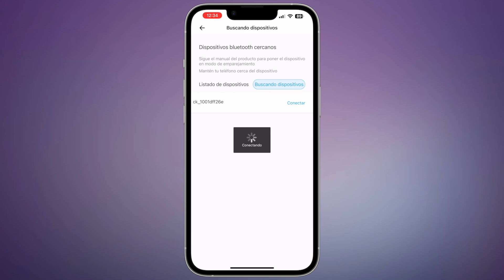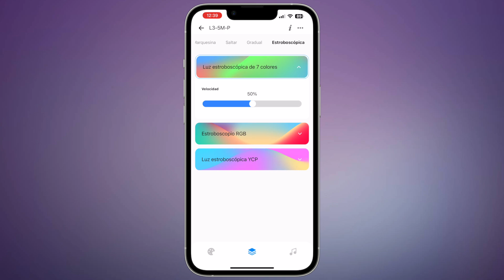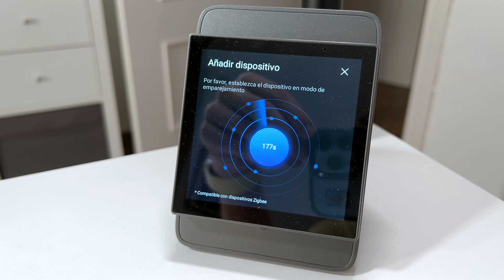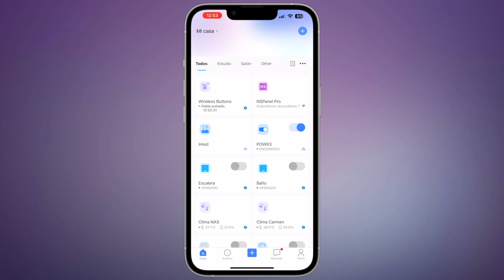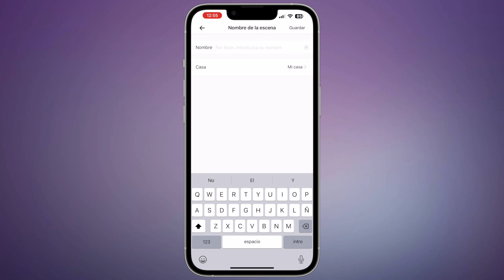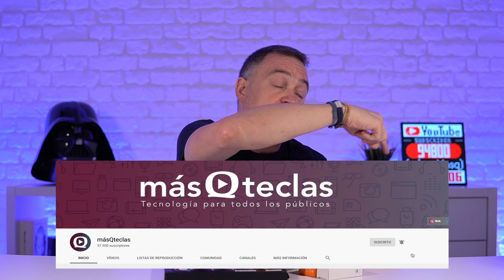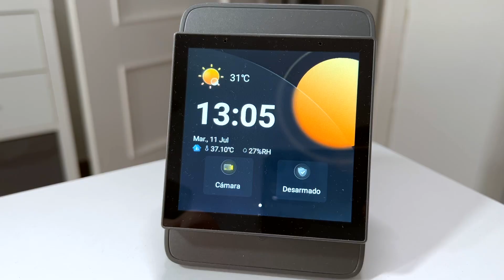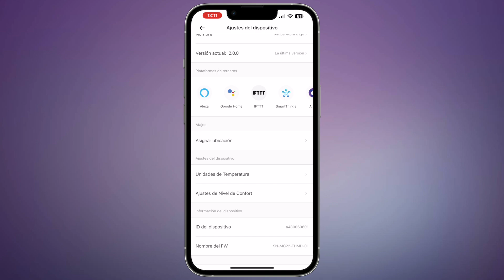Con este BOTÓN puedes DOMOTIZAR cualquier COSA en CASA | SONOFF ZigBee Button y algo más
En este nuevo video del canal os muestro la configuración y funcionalidades de 3 de los nuevos productos de sonoff para este 2023. El botón zigbee, el nuevo sensor de temperatura también Zigbee y la tiraled l3pro.